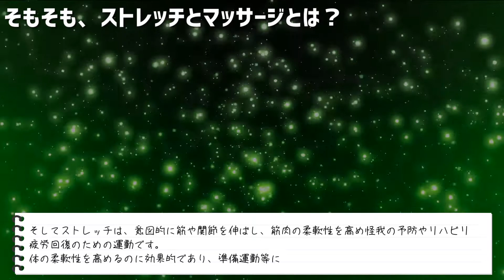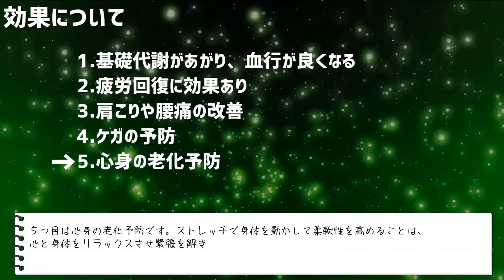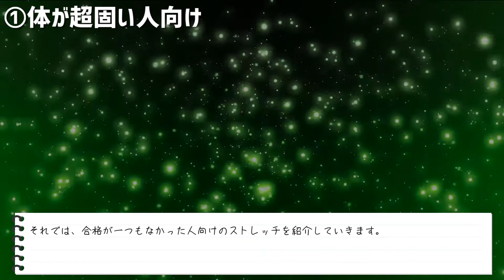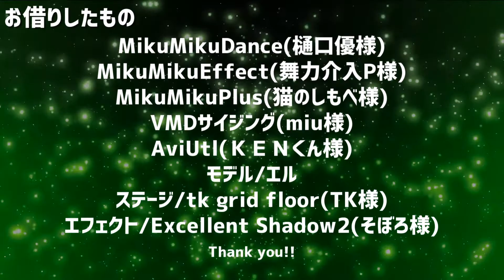ストレッチ動画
大宮国際中等教育学校三年生の「３GProject」の授業で制作した動画です。
私たちは「健康」をテーマに5つの動画を製作しました。今回の動画の小テーマは「ストレッチとマッサージ」です。
ぜひ活用してみてください！

ご視聴後、簡単なアンケートとクイズに答えて頂けると嬉しいです！↓

※お借りした素材等は動画内に記載しています。これらの全ての製作者様に感謝します。

あらすじ↓
・0:00 はじめに
・0:14 そもそもマッサージとストレッチとは？
・0:36 効果について
・2:08 マッサージ
・3:15 マッサージ　①鎖骨
・3:41 マッサージ　②首回り
・3:59 ストレッチ
・4:23 体の硬さ診断
・5:16 ①体が超硬い人向け
・6:08 ②体が硬い人向け
・6:39 ③体が柔らかい人向け
・6:53 おわりに/お借りしたもの

※動画内で言っていたおすすめの本です→